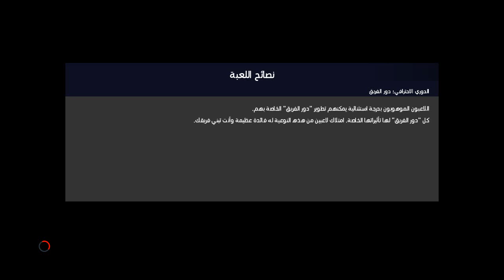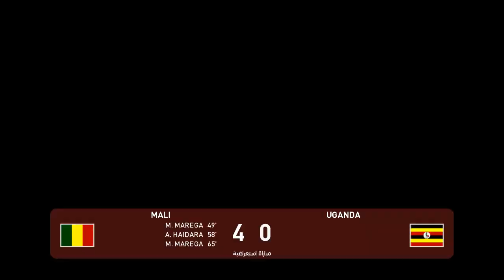Match Mali vs Ouganda en direct aujourd'hui match amical match complet Gameplay PC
Match Mali vs Ouganda en direct aujourd'hui match amical match complet Gameplay PC PES 2021